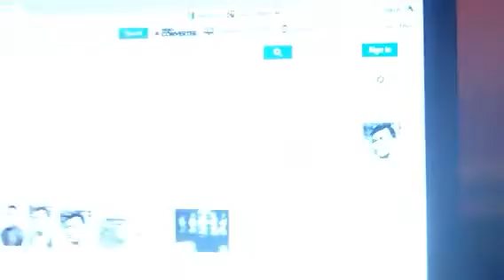Mono's Children (CREEPYPASTA)